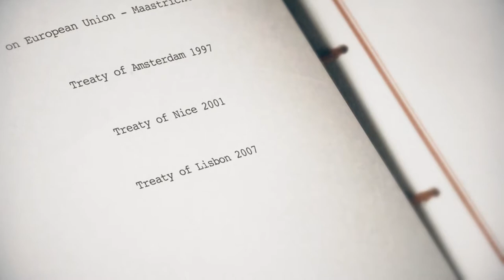Europe 1957-2017: 60 years of peace, democracy, solidarity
Over its 60 years of existence, the Treaty of Rome has evolved with the European Union. The history of the Union that has been formed under the guidance of this Treaty is of an unprecedented nature in Europe. We are looking back on over 70 years of peace, which our continent has never known before. The journey has not always been smooth. It is a story of individuals and their lives. It is a story of institutions and their leaders, of men and women working tirelessly to overcome differences. It is the story of common values, common goals, common standards and common policies developed together, leading to the emergence of a stronger union between Europeans. In a globalised world, today more than ever, united we can shape the world and secure our place in it.